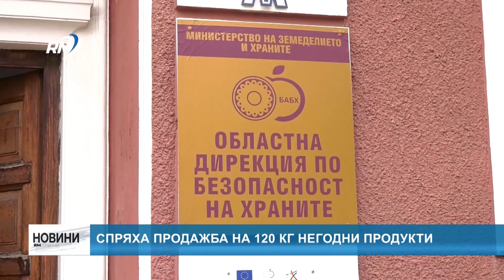RM TV: Спряха продажба на 120 кг негодни продукти